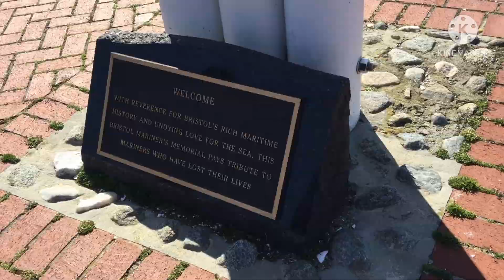Beautiful view ພາທ່ຽວທະເລ เที่ยวทะเล ชมวิว